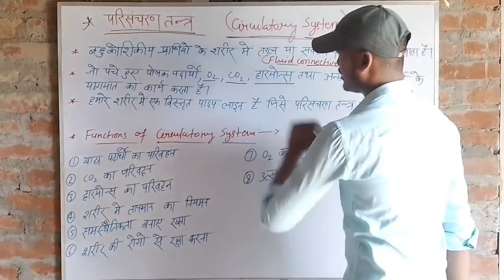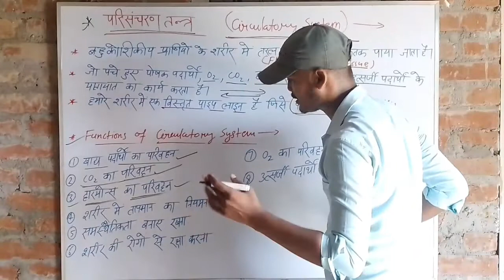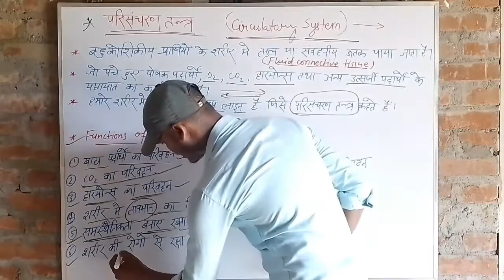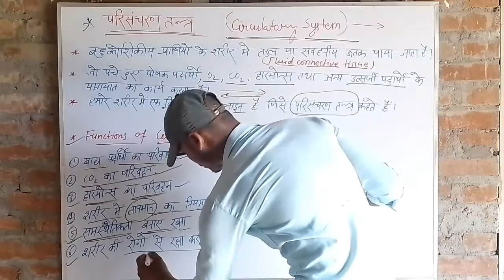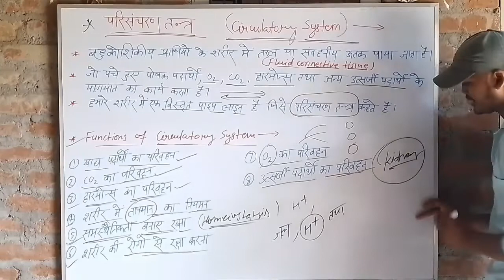Circulatory system in human/परिसंचरण तंत्र/Functions of Circulatory System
circulatory system in human body
circulatory system are two types
1. open type
2. closed type
👉open circulatory system:-presents in all phylum except Annelida and chordata.
👉closed circulatory system:- present only Annelida and Chordata.
👉function of circulatory system
👉about in circulatory system
👉circulatory system is a net like structure.